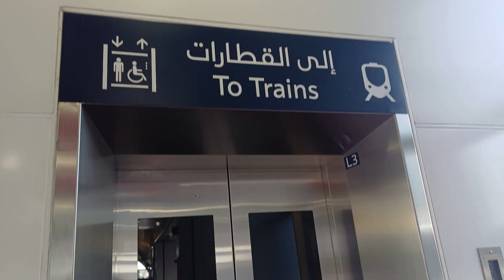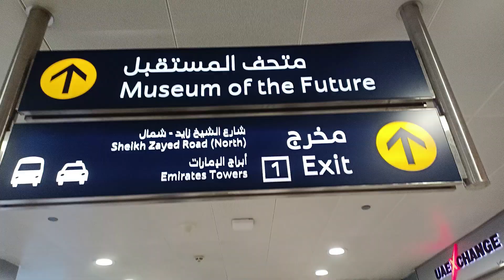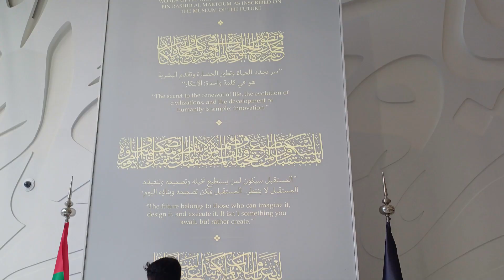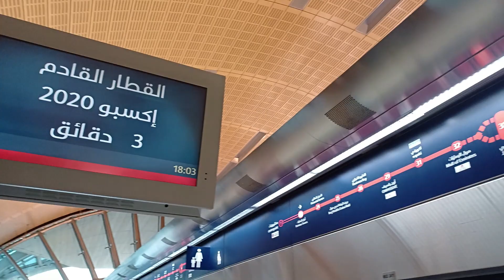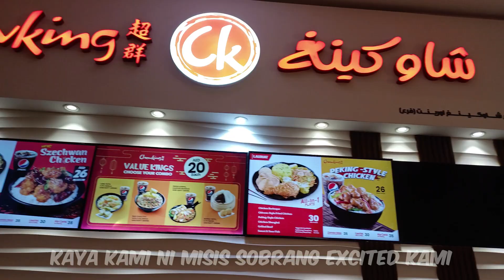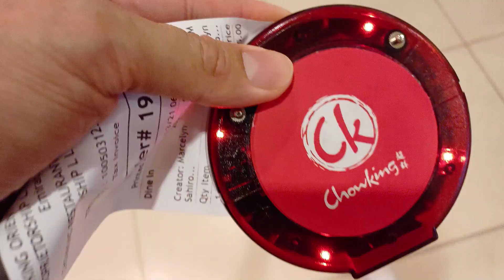FAKE OR REAL? MUSEUM OF THE FUTURE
Puntahan naman natin ngayon ang Museum Of The Future. Siyempre pag  namamasyal siguradong gugutumin tayo. Kaya sama-sama tayong kumain at magtawanan.

Laging tandaan mabilis ang panahon maikli ang buhay kaya dapat lagi tayong masaya.